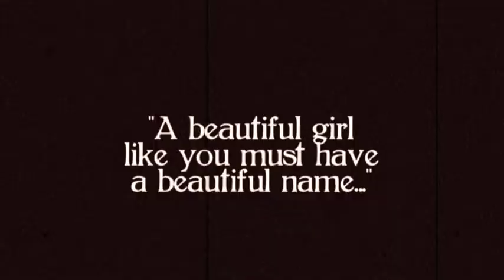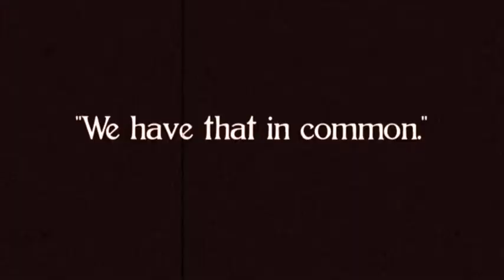Love Story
Our teen cineastes' were up to the challenge of getting their young actors committed to telling this awkward tale of love lost and found...a great tribute to  the brilliant love scenes of Chaplin, Lloyd and Keaton...